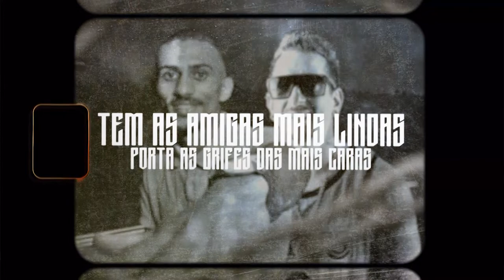Mc Neguinho do Grajaú - Fortes Expressões [Lyric-Vídeo] Prod. DJ Rhuivo.